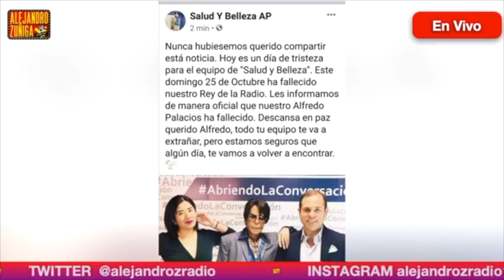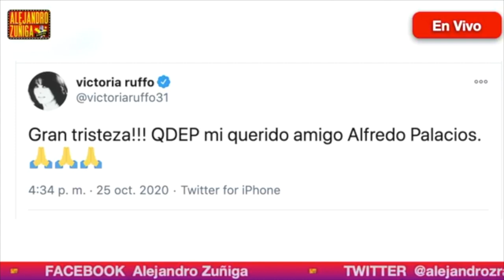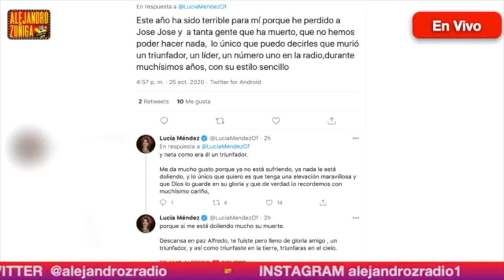TODO SOBRE ALFREDO PALACIOS Y SU DESPEDIDA